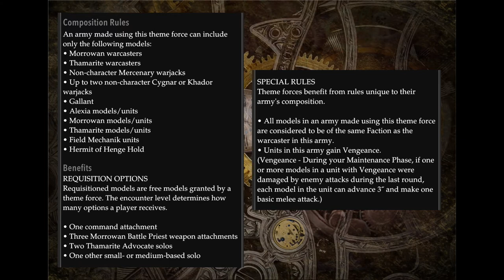Warmachine Theme Dive: Flame in the Darkness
I take a close look at the Flame in the Darkness theme for Cygnar, Khador, and Mercenaries.